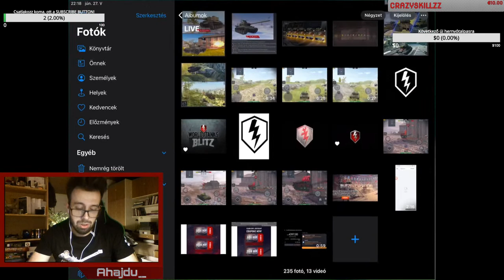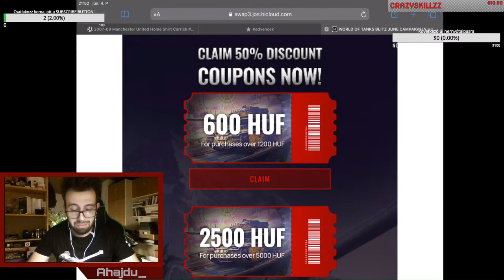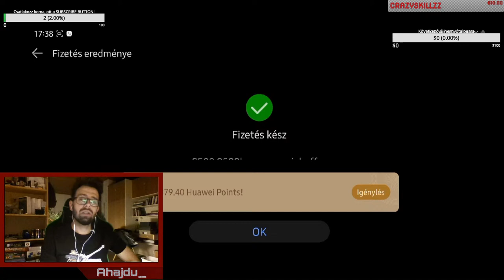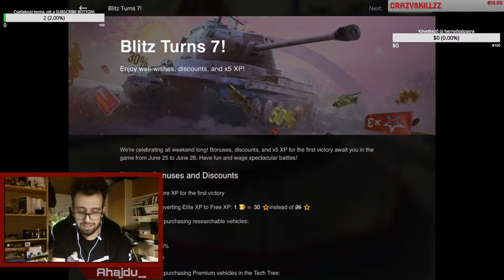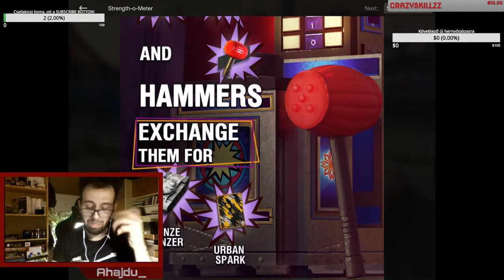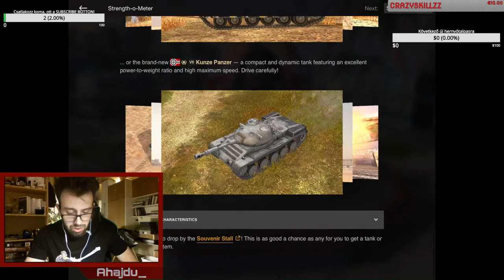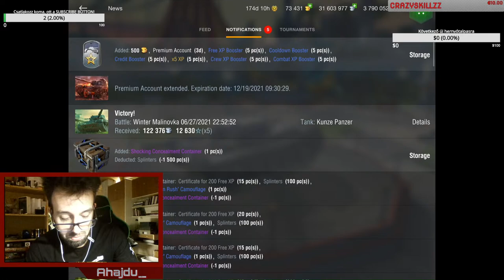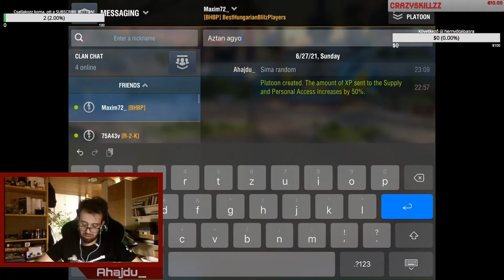WOT BLITZ || 7 ÉVES A BLITZ, HÉT! Ja és persze Huawei AKCIO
TÁMOGATOTT TARTALOM

7 éves a Blitz beszélgetünk picit erről, mit tartalmaznak az ehhez kapcsolódó eventek, mi várható még, mi  éri meg mi nem, és miért igen.

Ebben a hónapban IS akciós Battle Pass-t tudtok  vasárolni a Huawei és az AppGallery jóvoltából, mindemellet 50 %-os "Cashback kupon"-ok is elérhetőek egészen jún. 28-ig, addig a napig tudjátok "Claim"-elni és felhsználni őket tehát a mai az UTOLSÓ nap (tényleg az utolsó), plusz 20% Huawei pont visszaosztás is megy, úgy ahogy eddig az aktuális vásárlások teljes összegéből kerül majd hozzátok, mindemellt továbbra is akciós a gold dupla mennyiséget kaptok a szimpla áráért, ilyen sem volt még nagyon.

Mindössze annyit kell tennetek hozzà, hogy telepítitek a jàtékot az AppGallery-n keresztül (Alapvetően android készülékekre vonatkozik a dolog, de Pc-n keresztül is elérhető a honlap,  link alább , ami segít majd nektek elérni a kedvezményekhez

(Itt hamar értesülhettek újdonságokról és esetleges prolémák kiküszöböléséről is.)

Kellemes szellemi felfrissülést és ismeret szerzést kívànok minden egyes és kedves tankos kollegànak!

FONTOS:
Az élő adàsok mindig a tankok aktuális statisztikait tükrözik, e szerint készülnek ezek értelemszerűen egyeznek a videó közzétételének időpontjàval, vagy a videóban elhangzó dàtummal.

A Wargaming engem semmilyen formàban nem tàmogat, ugyanolyan jàtékos vagyok mint bàrki màs a csatamezőről.

Eddigi tàmogatók & segítőim & olyan nagyszerű emberek akik bàrmilyen formában segítettek munkàssagom:
Egyéni:
- Guzsvány Eszter
- Kosztály Ferenc
- Hellinger Teodor
- Födő Imre
- Dér Attila
- Takács Máté
- Cséfalvay Dániel
- Holecska Zoltán
- Gál Gyula
- Bolla György
- Szabó Àrmin
- Kugyela Gergely
- Bogdanov Pàl
- Xpload Gaming
- Vazsinka Ferenc
- Kubala Kristóf

Partner:
- Födő Systems
- +APPSolute
- Fercsill-2013 Bt.
- Huawei Appgallery

Amin tolom a bulit:
iPad Pro 10,5 - 64 GB (2017)

Koràbbi eszközeim:
-iPad Mini4
-iPad Mini3
-iPhone 4s

KAPCSOLÓDÓ:
A WOT BLITZ hivatalos honlapja:

BHBP facebook oldal: (friss infók és early bird hírek, maga a klàn)

WOT BLITZ FORUM: (itt tudtok barmilyen visszajelzést adni a jàtékról)